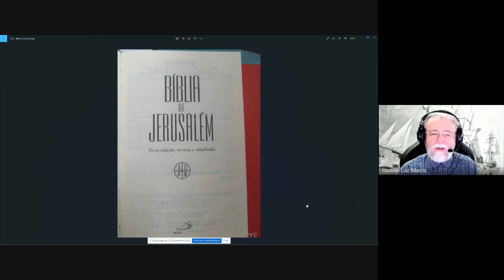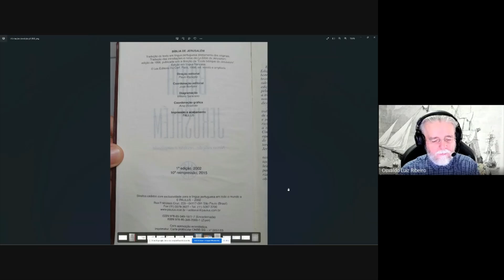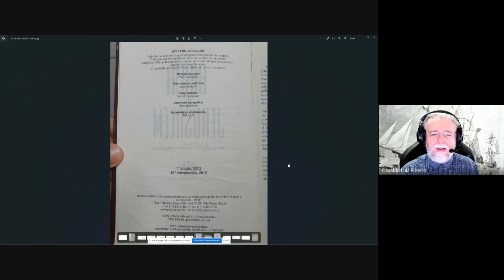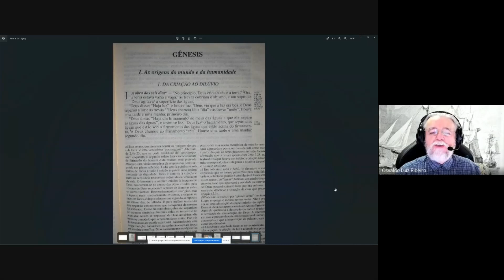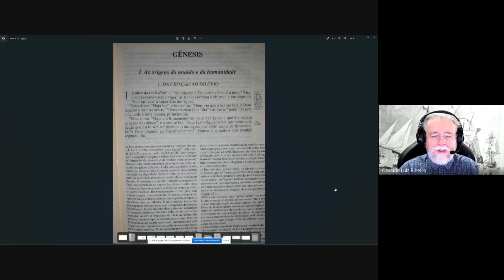1065. Gênesis 1,2. Nova BJ. Juntar a Nova e a Velha salvaria as duas. Minuto Bíblico 3️⃣2️⃣3️⃣